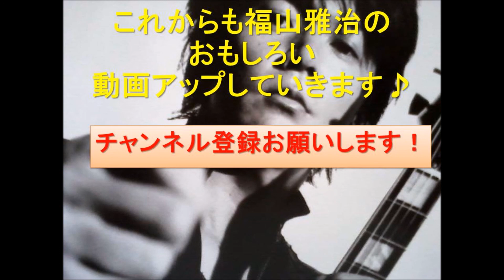福山雅治モノマネシリーズ！得意の平泉成を披露ww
関連動画

【福山雅治「ライブでノーパン」の理由 】福山雅治

福山雅治／I am a HERO（日本テレビ系ドラマ『花咲舞が黙ってない』主題

【福山雅治 噂の真相 女性に甘えたい】福山雅治と

YELL/はつ恋 (jazz piano ver.)

スズキトーキングFM　H27.7.5放送分